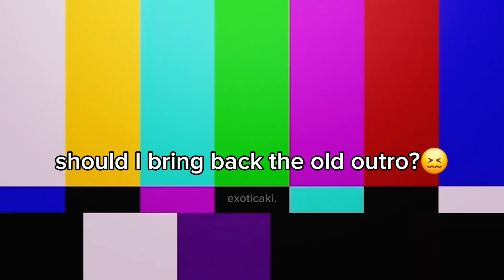"focus..! I'm focused??" [ meme mlb ]